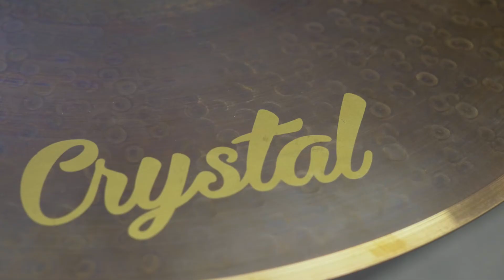Обзор тарелок EDCymbals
Первые впечатления от барабанных тарелок российского производителя EDCymbals (Egorov & Dukhan Cymbals Manufactory).